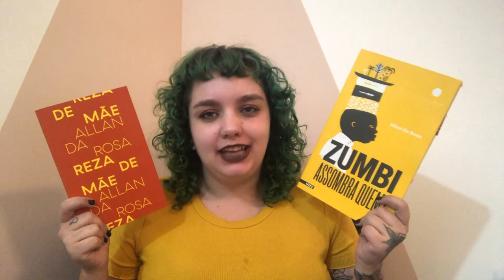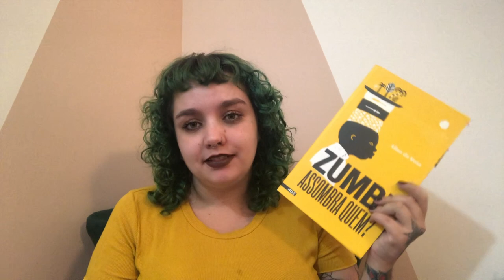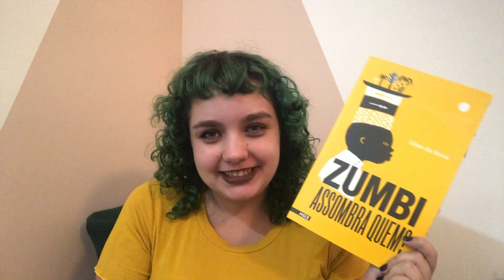REZA DE MÃE e ZUMBI ASSOMBRA QUEM?, de Allan da Rosa // Especial FLIP 2022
Timestamps:
00:00 - Introdução.
00:41 - Reza de mãe.
04:55 - Zumbi assombra quem?